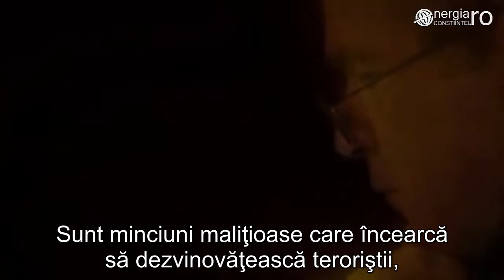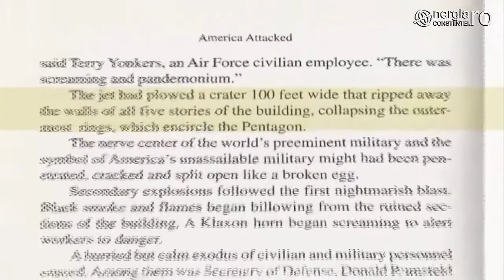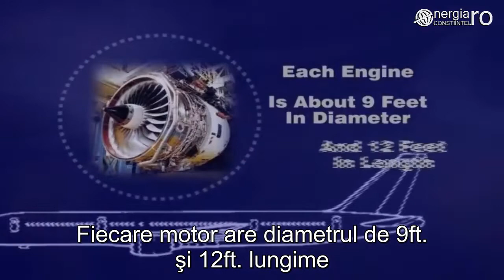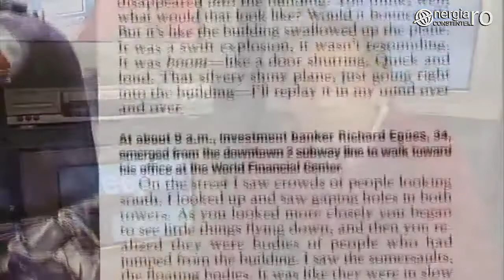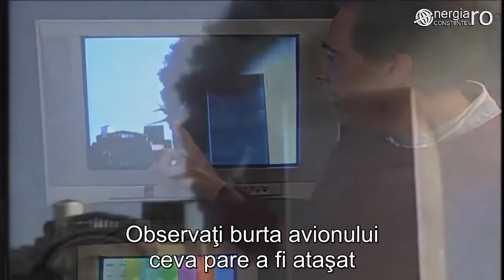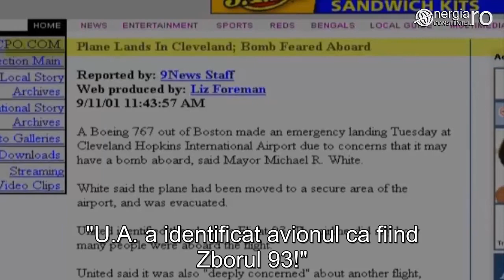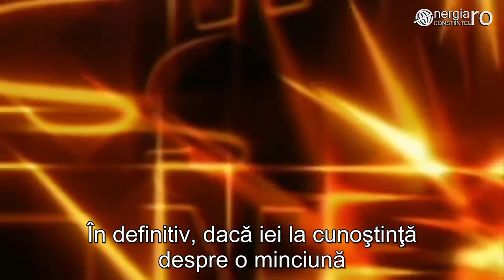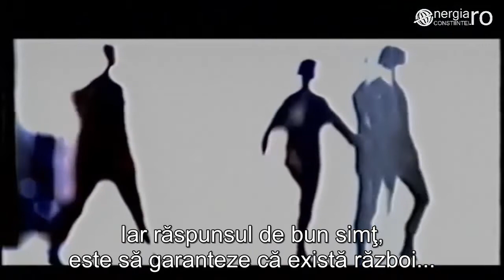11 Septembrie Totul La Vedere ro/sub